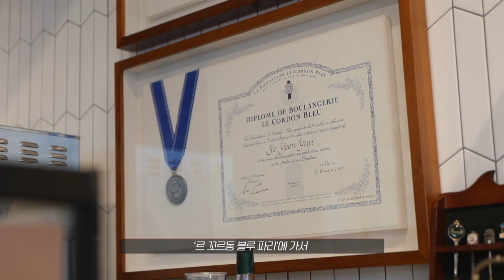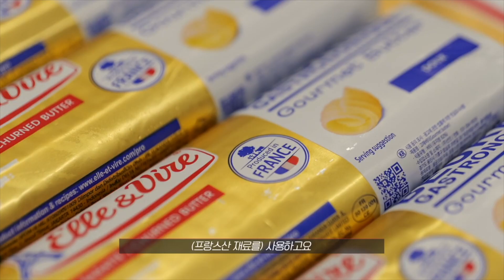재료부터 레시피까지 전부 프랑스산! 파리 제빵 학교 출신 파티시에의 정통 프랑스 빵집 / 월간본슐랭가이드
재료부터 레시피까지 전부 프랑스산!
프랑스빵 맛을 온전히 느낄 수 있는
정통 프랑스 베이커리를 소개합니다!

🇫🇷 쁘띠쁘쌍
광주 서구 금부로 74 (금호동)
*바게트, 잠봉뵈르는 토요일에만